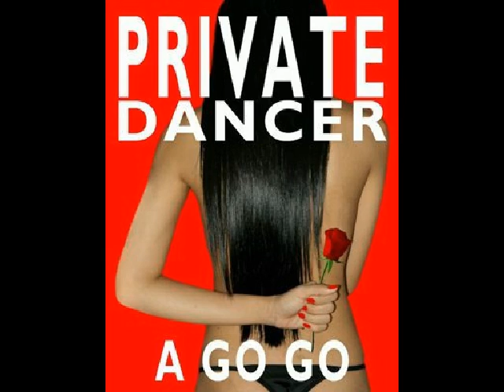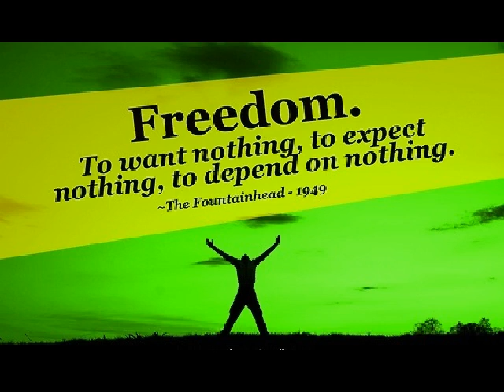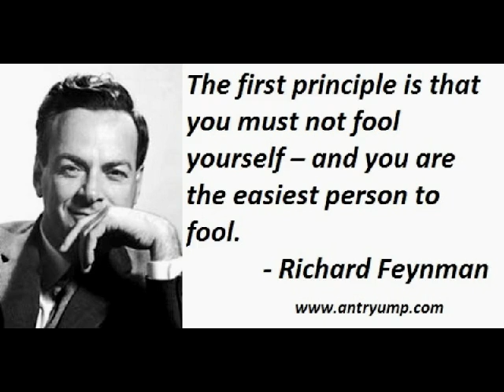MGTOW MONEY: How to 'ruin' your life by moving overseas!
Moving overseas can be a 'heaven' for some MGTOW but can, literally, destroy others. Here I provide some warnings for those considering overseas life.

MGTOW MONEY is ALL about financial freedom and 'early' retirement. How you can become 'rich' and increase your options and choices in life.